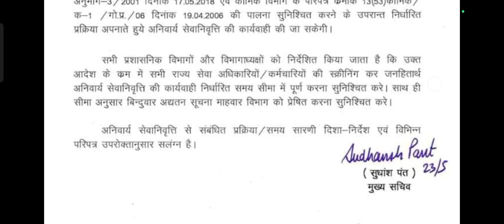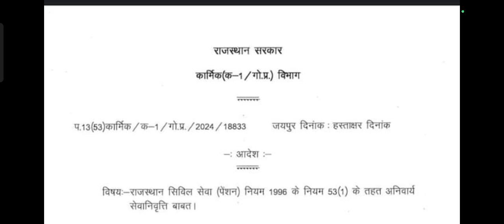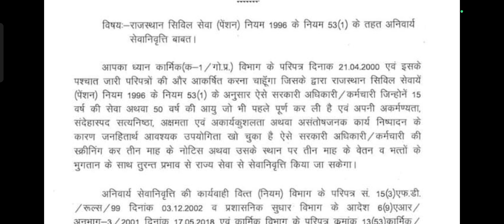VIRAL NEWS😱| RAJASTHAN| 50 उम्र हुई तो देदो रिटायरमेंट🛑। क्या है सच? बूढ़ो की जगह नही!!